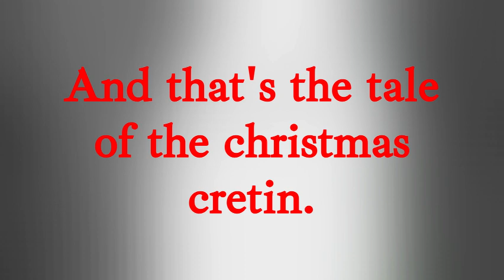PilotRedSun - Grinch's Ultimatum (RECREATION)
yea prety cool innit